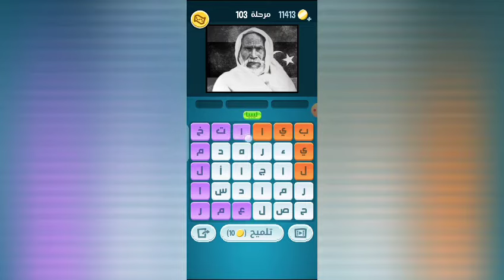كلمات كراش 100 | 101 | 102 | 103 | 104 | 105 | 106 | كلمات كراش ١٠٠ ١٠١ ١٠٢ ١٠٣ ١٠٤ ١٠٥ ١٠٦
كلمات كراش كلمات 101
كلمة كراش 100
كلمة كراش 101
كلمة كراش 102
كلمة كراش 103
كلمة كراش 104
كلمات_كراش 104